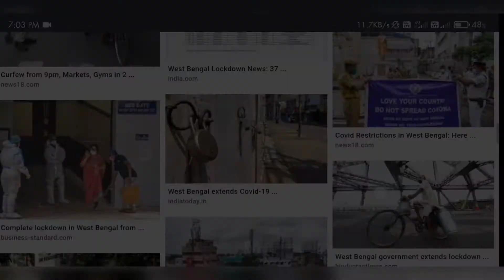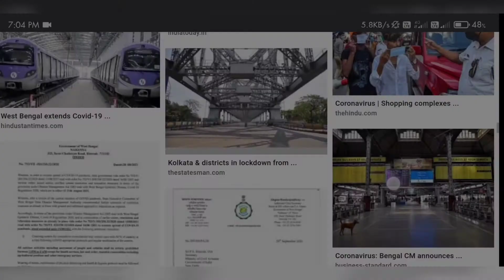ফের আজ থেকে লাগু কড়াকড়ি লকডাউন || ফের বন্ধ দোকান বাজার এলাকায় || West Bengal Lockdown Update